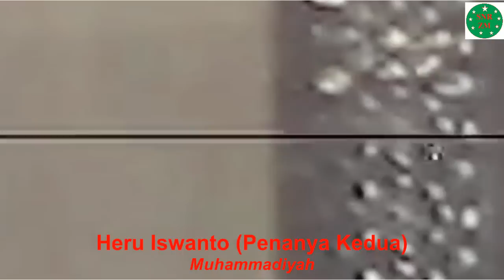Gus Islah Bahrawi Menjawab Dengan Mudah Semua Pertanyaan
Gus Islah Bahrawi adalah Tenaga Ahli Penanggulangan Radikalisme, Ekstrimisme, dan Terorisme Densos 88 Markas Besar Polisi Republik Indonesia dan Direktur Eksekutif Jaringan Moderat Indonesia